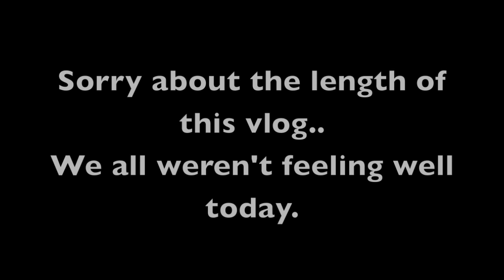MOMMY MELTDOWN - 7/22/13 - Carahslife VLOG